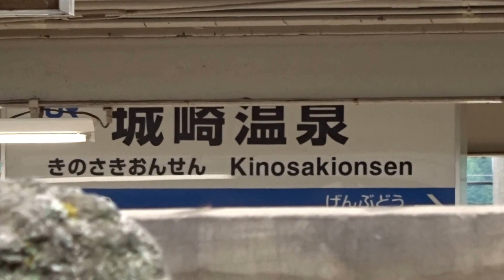さとの湯 城崎温泉 兵庫